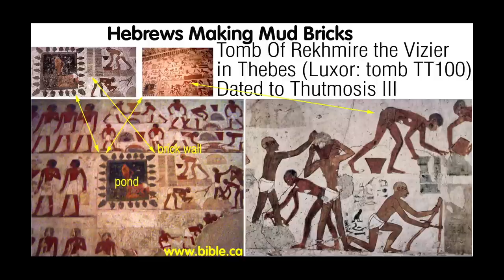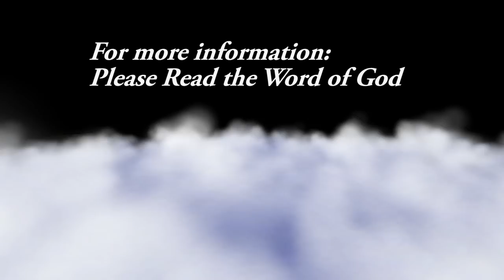The Coming Great Deception: Video 6 Putting the Pieces Together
To have a final, realistic decoy of Christ, the AntiChrist, everything needs to be copied and distorted. There have been many Antichrists that have come through the years, but they have been ultimately prepping the earth for the final Antichrist. Jesus was foretold and introduced by the prophet John, so you need a false prophet. Many think that the Pope will be the final in the line of the “many Antichrists” and will be the false prophet. With the marketing that the Pope is doing right now, that seems correct. He is pushing the fact that people don’t need Jesus to be saved, and a bunch of other complete garbage. So that fits. But, the AntiChrist doesn’t really mean Opposed to Christ, it means the Instead of Christ. So, to really pull off a grand Deception, the AntiChrist also needs a fake AntiChrist. Yes, I truly believe it. Now Picture this:
1. Global disasters start
2. Wars start to ensue over in Israel, and Israel bombs “Damascus”, takes over the Temple Mount and starts building the temple. Two witnesses are faked, protecting the rebuilding of the temple.
3. The Governments finally put together a New World Order worldwide government coalition by utilizing the fear mongering tactics common to people witnessing devastations
4. People accept the New World Order for safety
5. Then the World Government Elects a leader, probably Muslim, fulfilling their Mahadi prophecies.
6. This leader signs a peace treaty with all the nations and the government control of the world leads to famine and death. All of it is blamed on the Jews and Israel.
7. 3 and ½ years in he mounts a Giant army and overtakes Israel and walks into the new Temple and declares Himself to be God
8. Then, out of the sky, Long Haired, long bearded Jesus starts descending to Earth, like an Angel of Light, probably with a horde of his angelic host. He takes the temple and declares that He is the real Jesus and the world worships him.
a. Of course what really happened is that Satan was just kicked out of heaven, and a third of his angels. Everyone has the image of Zeus in their head as what Jesus looks like, Zeus is Satan, so when Satan is kicked out of the Heavenly realm into our physical realm, he will look like what everyone already accepts as Jesus, coming home to his people the Jews into his Temple just rebuilt and overcoming the false antichrist.
b. Now who wouldn’t fall for that?
9. What is worse, is that this explains how Satan tricks the armies of the world to gather together and attack the real Jesus Yahushua that will come in 3 and ½ years later. Because when Jesus comes back, first off He will probably look more like Morgan Freeman than Brad Pitt, especially with burnished bronze skin and white wool like hair, but He will also look a little frightening in His Glory. It states that His eyes are glowing with fire and His white Robe is dipped in blood.
a. Satan will have the world so duped into thinking that they have the real Jesus already, that when the real one shows up they will follow the AntiChrist into battle against the real Jesus!
Now, take some time to read the bible again. Not the commentary, or someone elses Cliff Notes. But pray, ask the Father for wisdom in the name of His son, Jesus, and then read the scriptures.
Remember, God says that His people fail for lack of knowledge. What do you know?